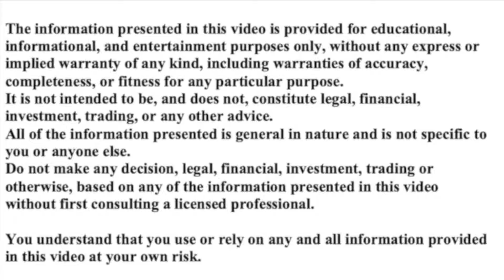NEW PRIVACY PARTNERSHIP FOR THIS ALTCOIN GEM! | ALTCOINS | CRYPTOCURRENCIES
Cosmos ecosystem project, sentinel.co goes from strength to strength with its decentralised vpn service. Its dvpn is more secure, more affordable than standard vans. It will also allow bandwidth providers to earn passive income. In this video, I interview the CEO of sentinel.co’s newest partner: solarlabs.ee. They are developing a simple plug and play physical router that will integrate Sentinel’s DVPN.

CRYPTO RICH
bit coin